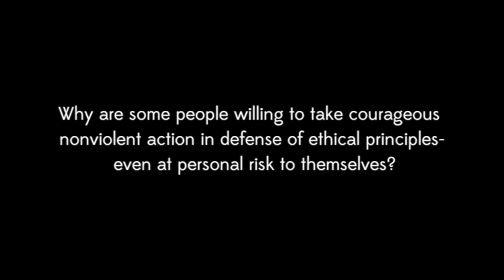Psychology and the New Heroism Trailer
All proceeds will help fund our new video series: Group Dynamics and the New Heroism

for more ways to get involved!